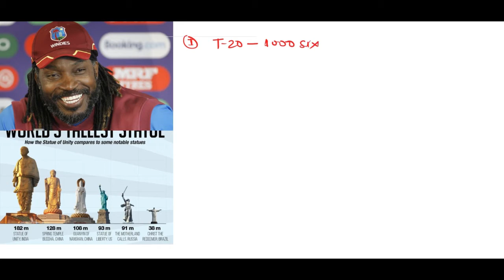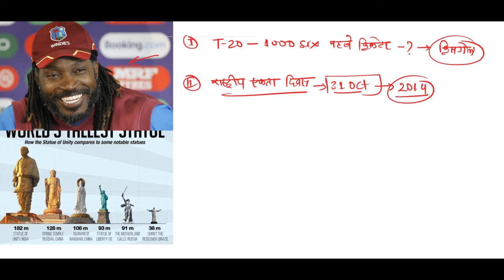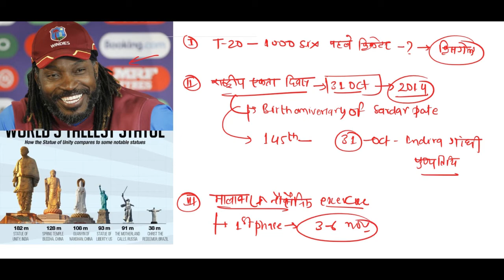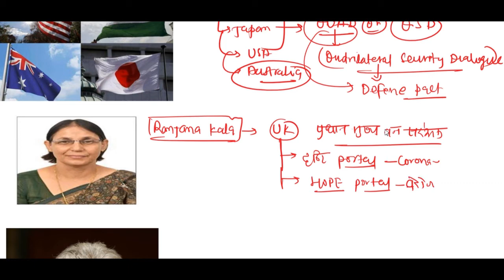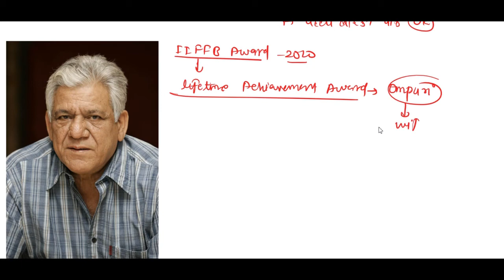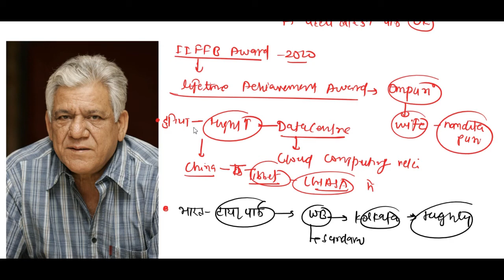Daily current affairs for all competitive exams and mppsc